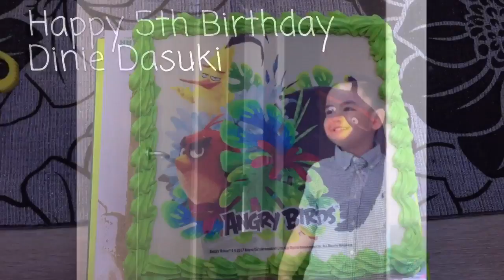Dinie 5th Birthday Celebration!